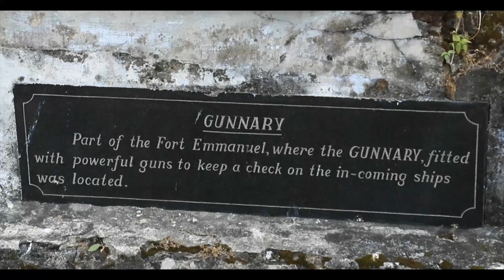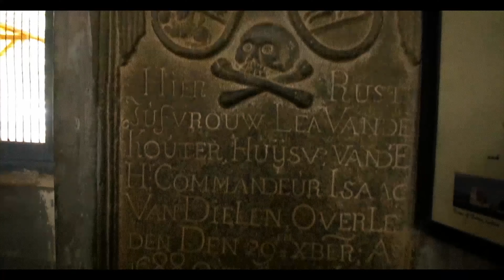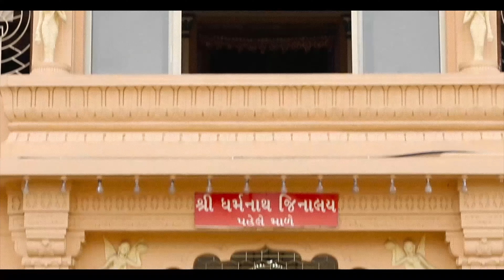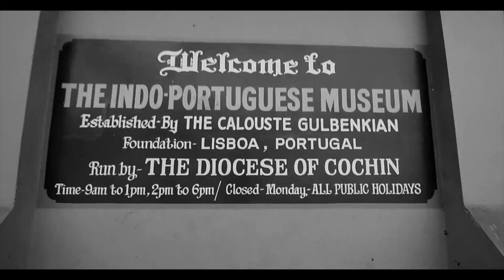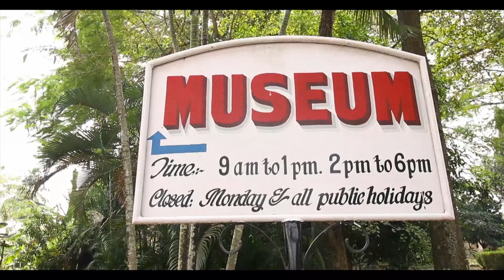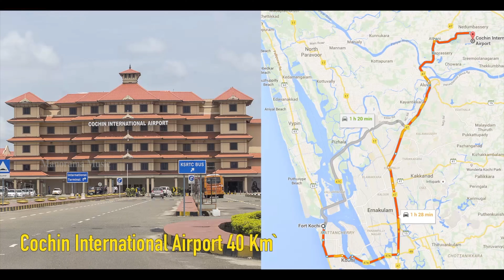ஃபோர்டு கொச்சி | Fort Kochi | Kerala Tourism | M M Travel Guide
Fort Kochi is a captivating neighborhood situated in the city of Kochi, Kerala, India. This historic town unfolds a rich tapestry of cultural heritage and architectural beauty. With a harmonious blend of Indian, European, and Chinese influences, it exudes an old-world charm. The cobblestone streets, colonial-style buildings, and ancient churches transport visitors to a bygone era. The iconic Chinese fishing nets, a symbol of the region, dot the shoreline, creating a picturesque sight. Art galleries, cafes, and boutique shops thrive amidst the quaint ambiance. Fort Kochi is a cultural melting pot, where traditions, cuisines, and art converge, making it an enchanting destination for travelers seeking an authentic experience

Voice Over : Kailash Rishi
Script : Vinod Chandran
Creative Head : Riyaz Irinjalakuda
Camera : Nidhin Thalikum
Studio : Magic Mango Film Studio, Cochin
Content Owner : Manorama Music